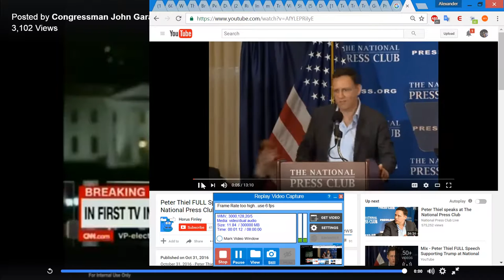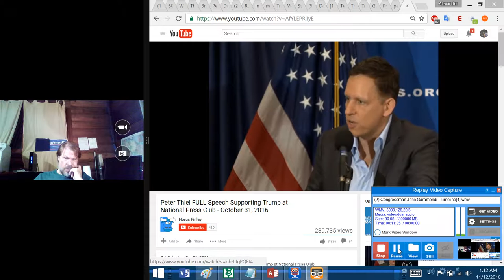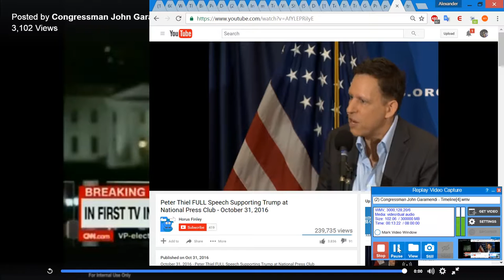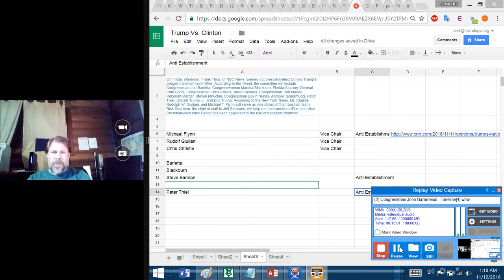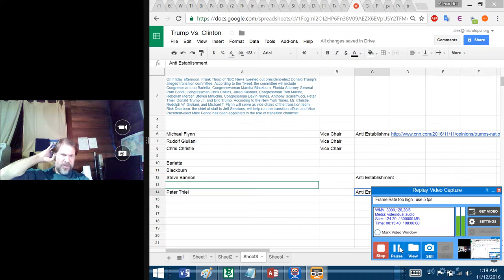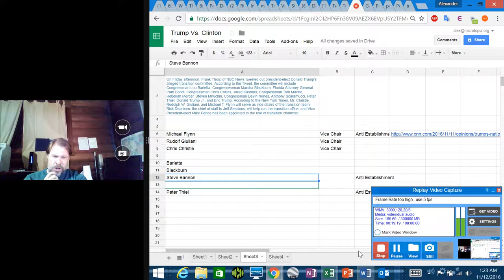Trump Cabinet: Sanders Analysis Part 2: Peter Thiel 10-31 Outsider vs Insider Struggle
Peter Thiel Speech on Trump October 31, 2016 On Friday afternoon, Frank Thorp of NBC News tweeted out president-elect Donald Trump’s alleged transition committee. According to the Tweet, the committee will include Congressman Lou Barletta, Congresswoman Marsha Blackburn, Florida Attorney General Pam Bondi, Congressman Chris Collins, Jared Kushner, Congressman Tom Marino, Rebekah Mercer, Steven Mnuchin, Congressman Devin Nunes, Anthony Scaramucci, Peter Thiel, Donald Trump Jr., and Eric Trump. According to the New York Times, Mr. Christie, Rudolph W. Giuliani, and Michael T. Flynn will serve as vice chairs of the transition team. Rick Dearborn, the chief of staff to Jeff Sessions, will help run the transition office, and Vice President-elect Mike Pence has been appointed to the role of transition chairman.

Rudolf Giuliani Vice Chair
Chris Christie Vice Chair

Barletta
Blackburn
Steve Bannon  Anti Establishment

Peter Thiel  Anti Establishment